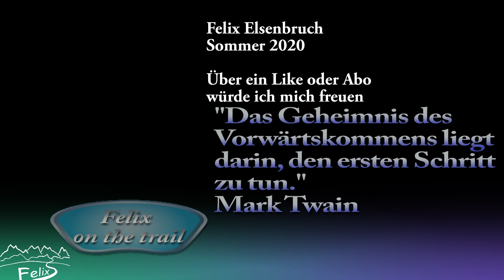Bergischer Weg 6: 17 km von Bensberg nach Bleifeld (Zpacks Cuben Tarp + Cumulus Karri)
Hier teste ich zum ersten Mal mein ultraleicht Hängematten Setup. Die Cumulus Karri Hängematte zusammen mit dem Cuben Tarp mit Türen der Firma Zpacks.
Der Weg führt von Bensberg über Forsbach bis Bleifeld.
Sobald man im Königsfosrst von der Autobahn weg ist, kann man die Schönheit der Natur genießen.
Außerhalb des Naturschutzgebietes wird dann zusätzlich auch die Wegbeschaffenheit plötzlich schön.
Auf den Spuren eines über 100 Jahre alten Wanderweges führt der Bergische Weg auf rund 260 Kilometern Länge vom Ruhrgebiet durch die Naturparke Bergisches Land und Siebengebirge bis nach Königswinter am Rhein. Der vom Deutschen Wanderverband als "Qualitätsweg Wanderbares Deutschland" ausgezeichnete Weg verläuft vom Baldeneysee in Essen durch das "Neanderland", durch die Bergischen Städte Wuppertal, Remscheid und Solingen sowie den Rheinisch-Bergischen Kreis bis zum berühmten Drachenfels.